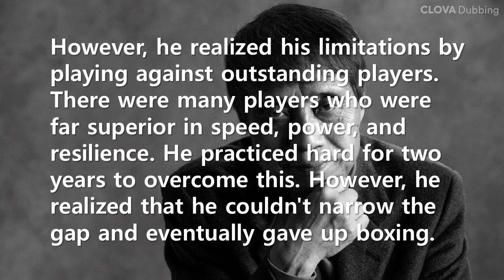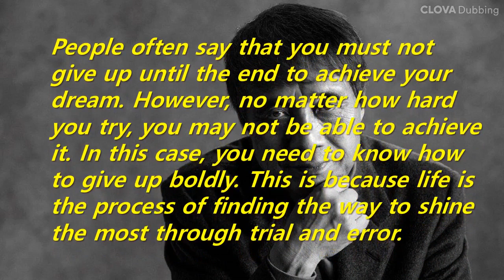Short Story: A young man who gave up his dream of becoming a boxer and became an architect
People often say that you must not give up until the end to achieve your dream. However, no matter how hard you try, you may not be able to achieve it. In this case, you need to know how to give up boldly. This is because life is the process of finding the way to shine the most through trial and error.
The following is an oral quote from the Indians.
"Do your best if you judge that it's something you can do. But if it's something you can't do, give it up boldly. Instead, pray to the Lord of the Earth for wisdom to judge and choose what you can do and what you have to give up."